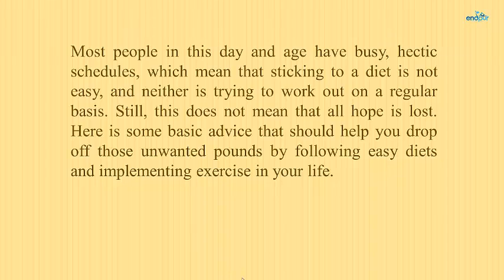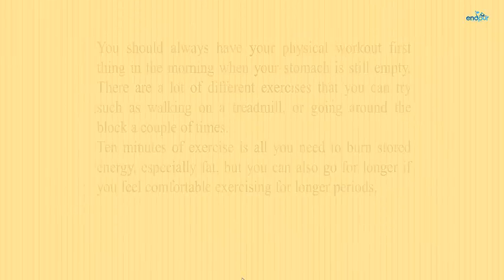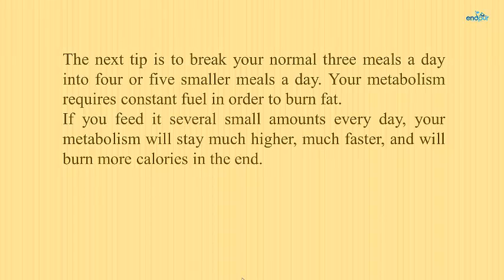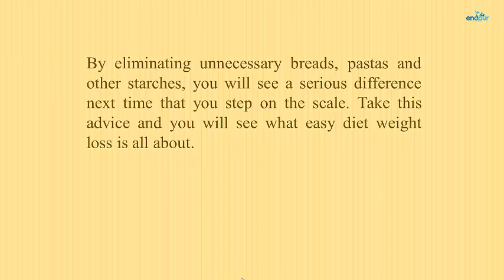Tips On Easy Diets | Diet Tips for Weight Loss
In this day and age, it really isn't surprising that half of all Americans are overweight to some degree. Most people in this day and age have busy, hectic schedules, which mean that sticking to a diet is not easy, and neither is trying to work out on a regular basis. Still, this does not mean that all hope is lost. Here is some basic advice that should help you drop off those unwanted pounds by following easy diets and implementing exercise in your life.

The first piece of advice that you need to consider has to do with exercising. In fact any diet, much less an easy diet, should include exercising. You should always have your physical workout first thing in the morning when your stomach is still empty. There are a lot of different exercises that you can try such as walking on a treadmill, or going around the block a couple of times. Ten minutes of exercise is all you need to burn stored energy, especially fat, but you can also go for longer if you feel comfortable exercising for longer periods.

lose weight
weight loss
diets
weight loss diet
losing weight
healthy diet
best diet
losing weight fast
dieting
tips diet
loose weight
weightloss
diets that work
losing weight tips
diets to lose weight
tips for weight loss
easy diet
weight reduction
easy diets
how to diet
diet program
diets for women
tips on how to lose weight
weight losing tips